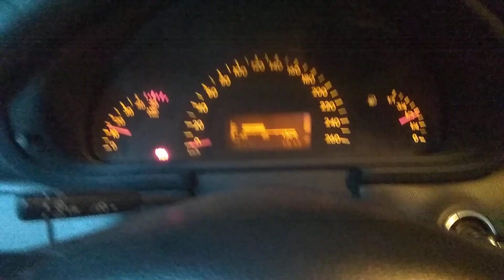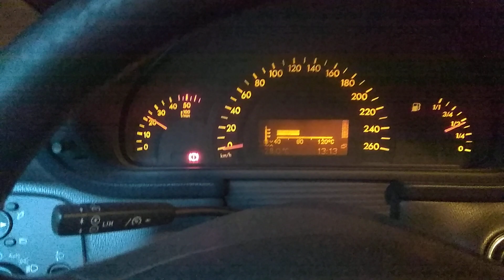Mercedes W203 2.7L Cdi Кочегар. Первый запуск Кочегара. Косяки исторический момент.®️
КПД 78. Mercedes W203 2.7L diesel Кочегар. Сегодня Первый запуск Кочегара, исторический момент.®️